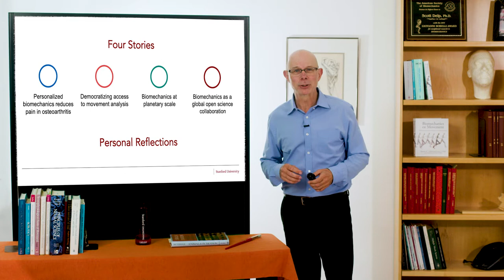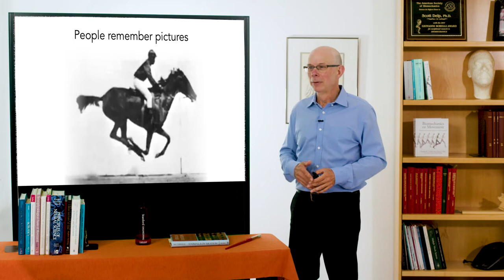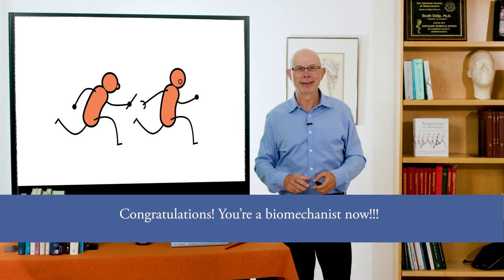Biomechanics of Movement | Lecture 13.6: Personal Reflections on Biomechanics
Professor Scott Delp of Stanford University shares personal reflections on how to have an impact on biomechanics. He shares that even though most experiments fail, it is important to uphold levity and laughter, have a buddy, embrace science as service, and remember that people are more important than papers! With these principles in mind, Scott reminds us that everyone can have an impact on the world.

This lecture covers part of Scott Delp's Muybridge Award lecture that he gave upon receiving the Muybridge Award at the International Society of Biomechanics conference in 2021.

Acknowledgments:
Clio Delp, Sebastian Kleppe, University of Ottawa (Video Production)
Marissa Lee, Melissa Boswell, Hannah O'Day (Content Review)
The Stanford Human Performance Lab especially Scott Uhlrich & Julie Muccini (Demos)
The University of Ottawa and Neuromuscular Biomechanics Lab of Stanford University